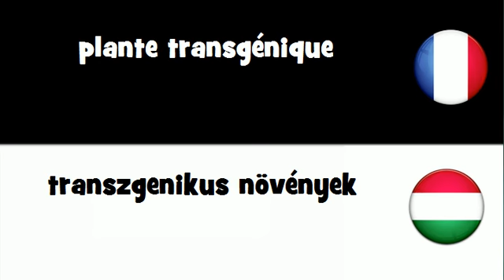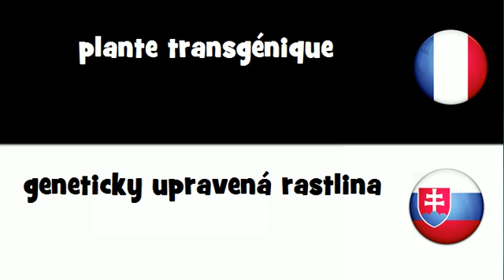Traduction en 20 langues # plante transgénique